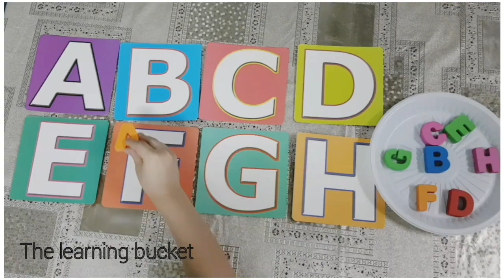Alphabet and counting activities for kids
Learn alphabets and counting numbers through these simple and fun activities ..

plz check out this page for handmade, Printable worksheets and activities for kids .
Thankyou